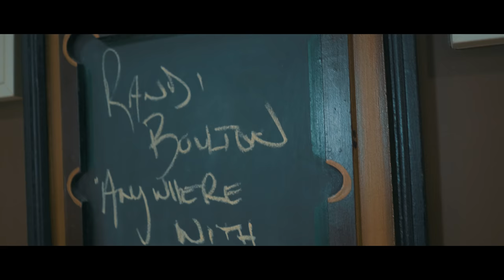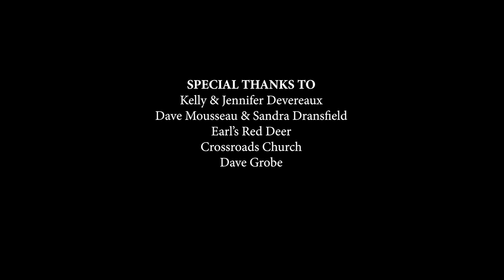Randi Boulton - Anywhere With You [Official Music Video] 4K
Directed by Ronnie Rabena (Hyper Ignition Studios)
Video Assistant - Matthew Wolfe

Cast
Janessa Rose & David Stordal
Dustin & Elysha Snider
Justin Curtis & Dan Sims
Andy, Matt & Wyatt Cassidy
Shelly, Preston, Aksel & Lynken Hoff
Florence & Claire Gard
Dave Mousseau & Sandra Dransfield

Kelly & Jennifer Devereaux
Earl’s Red Deer
Crossroads Church
Dave Grobe